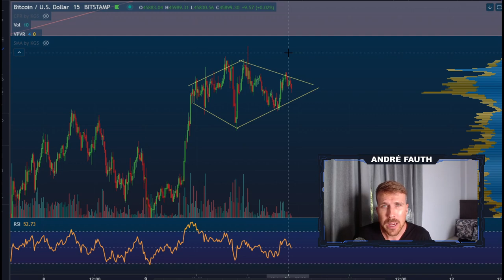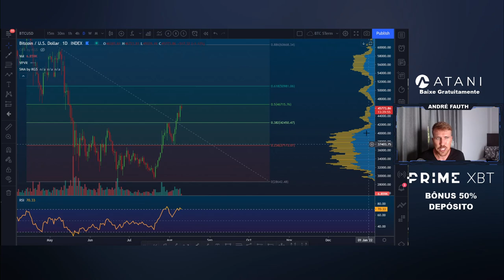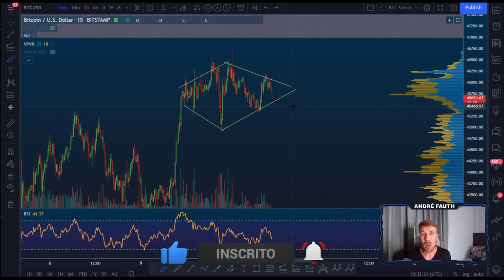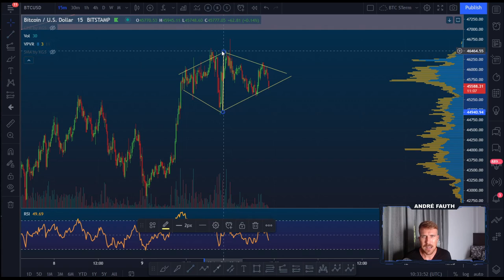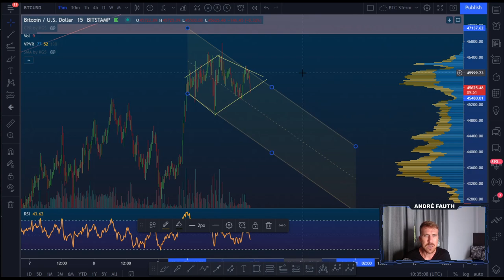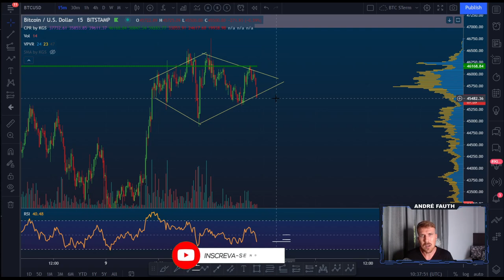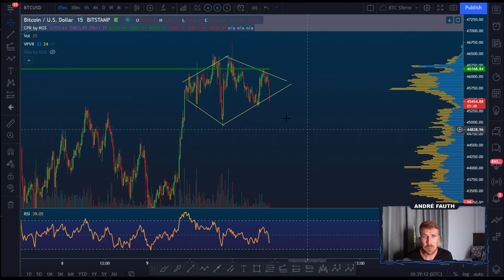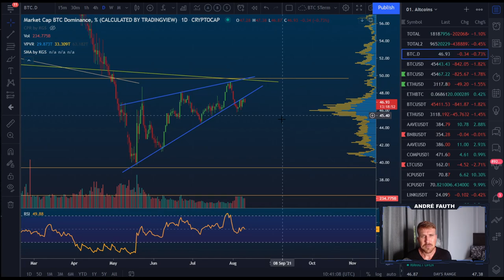🚨CUIDADO!! BITCOIN EM FORMAÇÃO BAIXISTA!! [Padrão Diamante de reversão...⚠️]